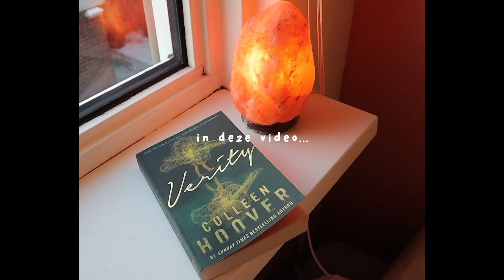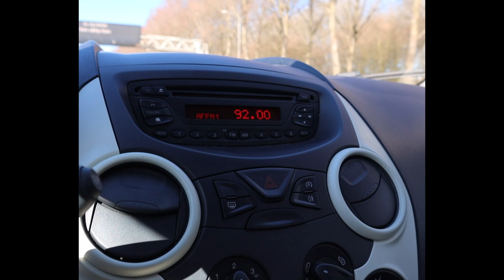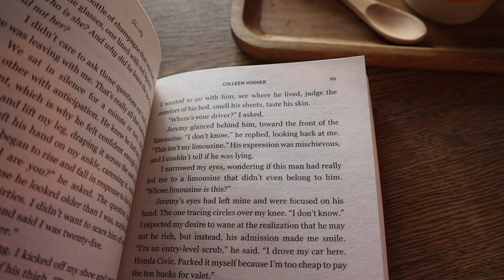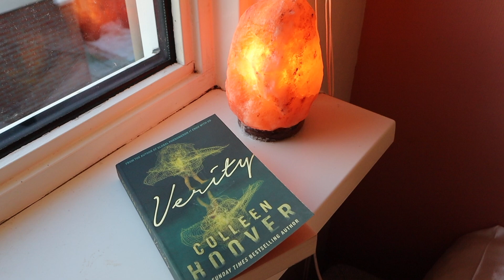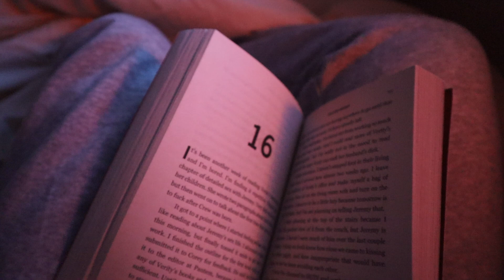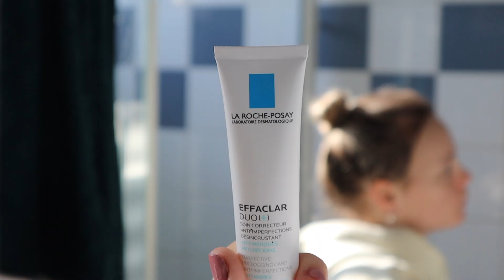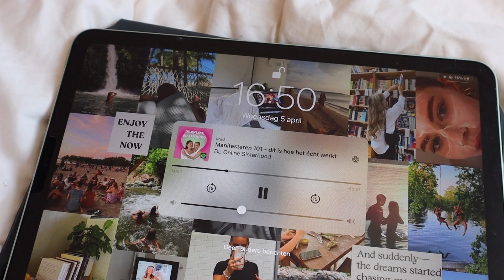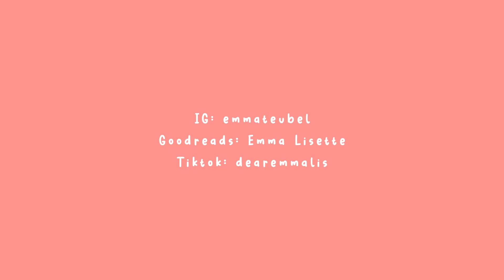3 dagen zonder social media VLOG + Verity lezen, Gillmore Girls kijken & me time 💫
💌  𝐡𝐢 :)
In deze vlog gebruik ik 3 dagen geen social media omdat ik er de laatste tijd echt veel te veel op zit... herkennen jullie dit? haha
Ik lees ook Verity (wat een boek!) uit, kijk Gillmore Girls voor de eerste keer (!) en focus lekker op mezelf deze 3 dagen. Bedankt voor het kijken!

love,
emma
ʚ♡ɞ

☾  kindness is a choice, giving is a choice, respect is a choice. whatever choice you make makes you. choose wisely ♡